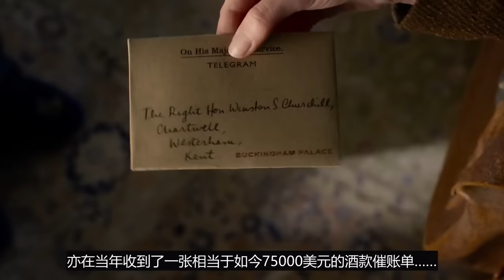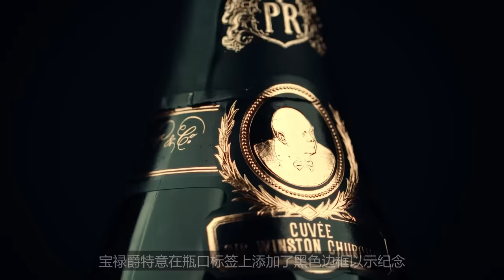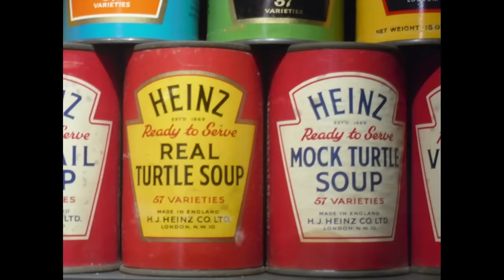首腦的餐桌（丘吉爾篇）：我抽煙 我喝酒 但我是個好首相｜食事史館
本期影片將從 酒精 雪茄 和美食
三個方面 為您介紹
英國首相丘吉爾的飲食軼事

文案参考：
《大人们的餐桌》

视频素材：
The Dark Side of The Royal Family King Edward VIII@BuzzFeedUnsolvedNetwork
Pommery Champagne@pommerychampagne5991
Sir Winston Churchill to appear on the new £5 note@bankofenglanduk
How to clarify a Broth  and make a consommé at home - Tutorial @FrenchCookingAcademy
How to make snapping turtle soup@njdotcom
Dereszla Vintage champagne commercial @spotistudio9228
A Proper Sunday Dinner!' - The Perfect Roast Beef and Yorkshire Pudding Dinner @Darren_McGrady
Moet & Chandon Champagne Ads @Limarga26
Facts About Winston Churchill@WeirdHistory
The Bold Life of Young Winston Churchill @PhilipThompson
Winston Churchill- Walking with Destiny (2010) Full Documentary - Brian McArdle - Doron Avraham@TheGrapevineChannel
Drinking Four Scotch Highballs like Winston Churchill - How to Drink@howtodrink
Sir Winston Churchill Returns Home from Hospital (1955) - British Pathé@britishpathe
We try to match Churchill drink for drink…send help.@WhiskeyTribe
How Much did Winston Churchill Drink@Flaviar
Winston Churchill - Britain’s Greatest Prime Minister Documentary@PeopleProfiles
Mr Churchill At City Banquet (1951) @britishpathe
Winston Churchill- The Unknown Story 1-6 - Beginings@historycenter2124
Pol Roger`s Cuvée Sir Winston Churchill - Dawsons Fine Champagne@DawsonsAuctioneers
History of The UK's First Ever Luxury Hotel - Inside The Savoy - Channel 5 History@channel5
The Savoy- Checking into History@afterglowtelevisionuk9220
Why Oysters Are So Expensive - So Expensive@BusinessInsider
We Tried London's Moldiest Cheese@InsiderFood
Consommé! How to clarify chicken stock!@ONTHEPASSWITHMAX
The Real Reason Whiskey Is Healthier Than Any Other Drink@MashedFood
The Greatest Alcoholics From History@Eskify
London’s Most Authentic Cockney English @InsiderFood
Breakfast At E. Pellicci -  Legendary Eats@InsiderFood
Gordon Ramsay's Yorkshire Pudding Recipe@gordonramsay
James J. Fox Cigars - Churchill Anniversary
Party@JamesFoxCigars
食事史館，專注飲食中的歷史